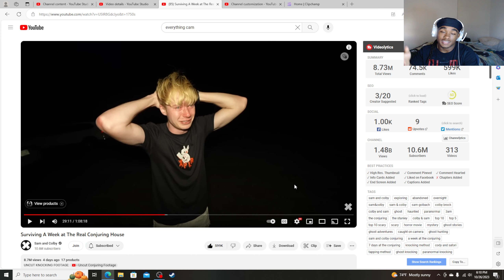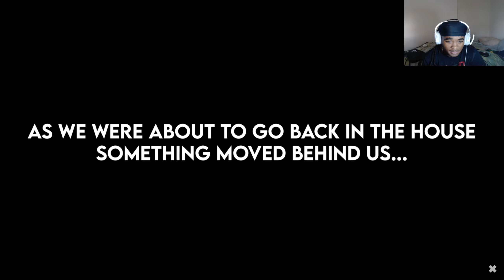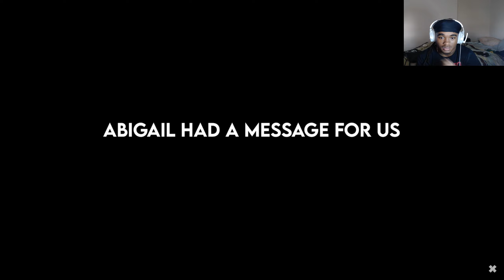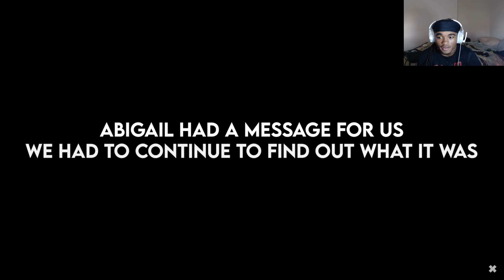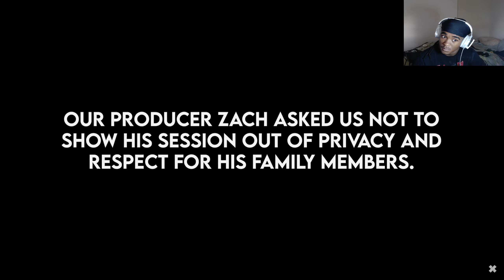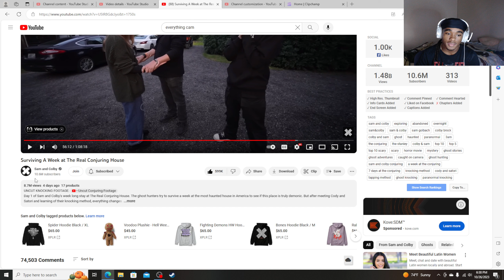REAL SPIRTS...?? | Surviving A Week at The Real Conjuring House (pt2) REACTION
Surviving A Week at The Real Conjuring House REACTION...